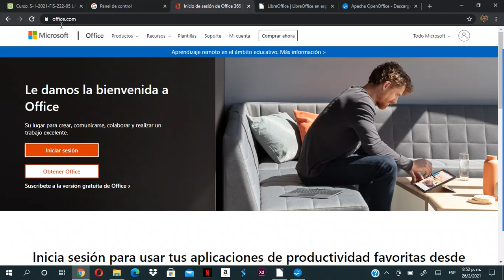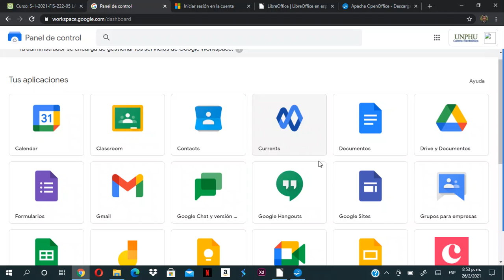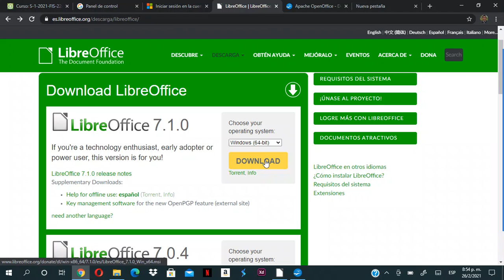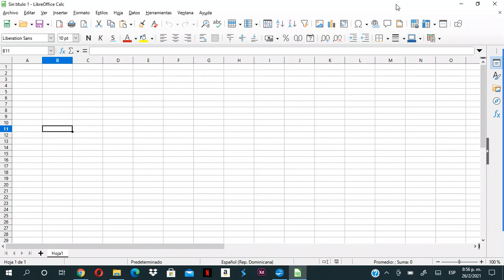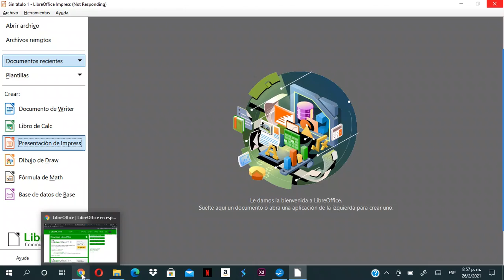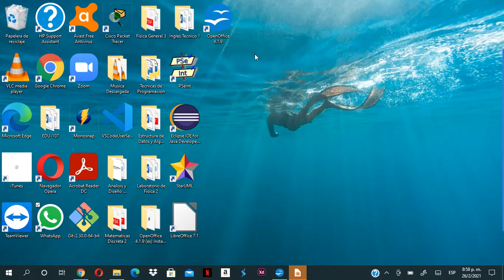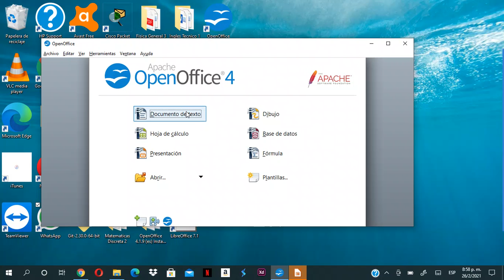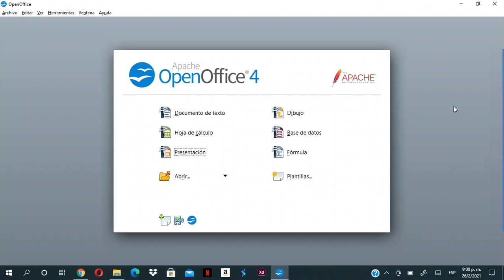Que hacer si no tengo una licencia de Microsoft Office (Alternativas gratuita a Office)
Estas son algunas alternativas para el procesamiento de texto, crear hoja de calculo, presentación, entre otras funciones que ofrece Microsoft office de una manera gratuita.